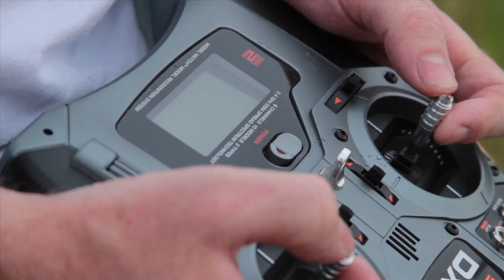Wildlife Biology at University of Montana - Dr. Erick Greene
Dr. Erick Greene conducts wildlife research in both basic and applied aspects of biology.